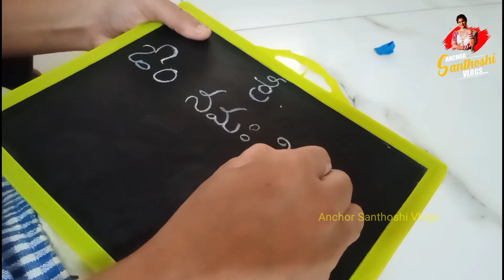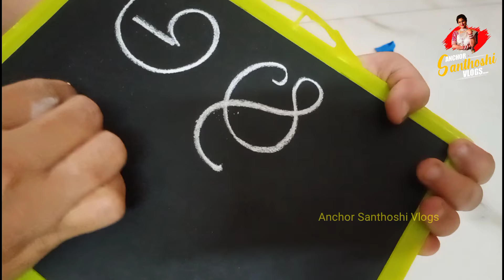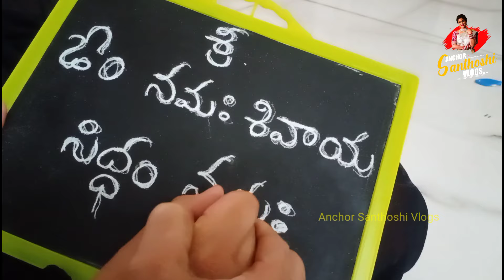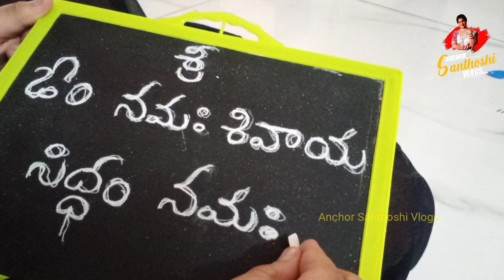Aksharabhyasam Pooja Vidhanam In Telugu | అక్షరాభ్యాసం ఇంట్లో చేసుకునే విధానం